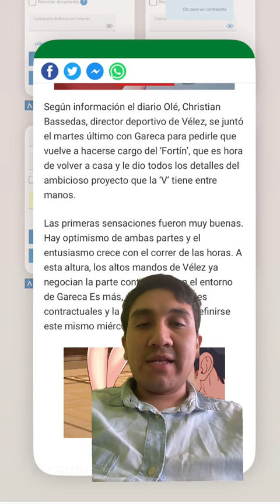Ricardo Gareca encontró nuevo club